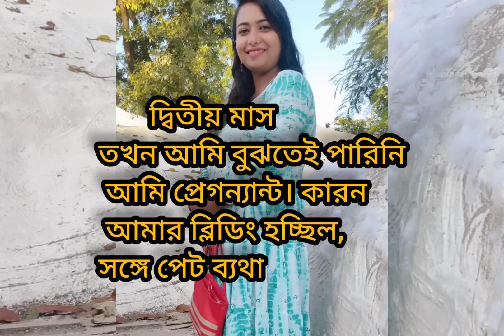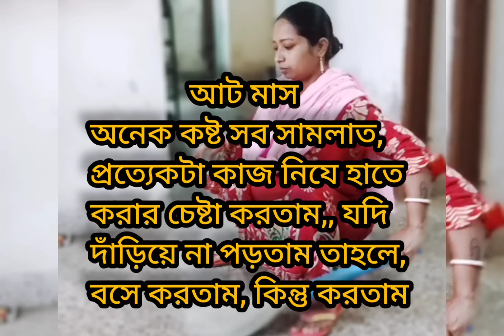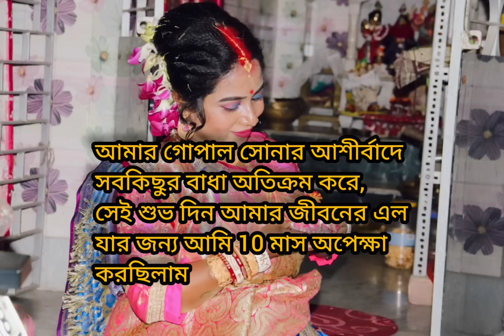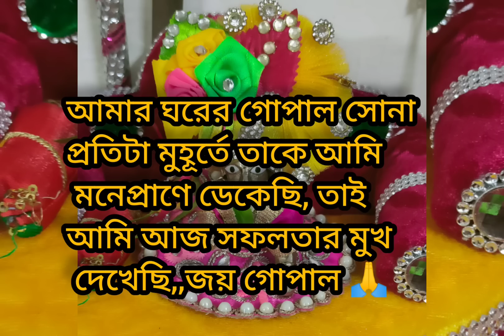দশ মাস কষ্টের ফল, আজ আমার কোলে,, আমার কোল আলো করে আমার গোপু সোনা 🥰❤️🤗 জয় গোপাল 🙏🙏